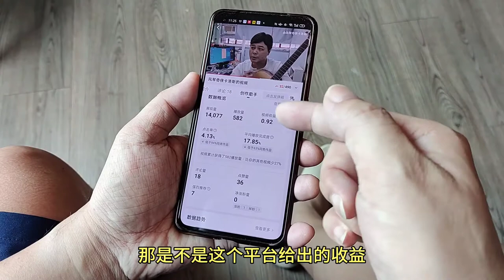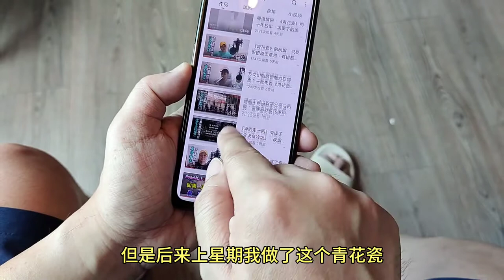推薦及收益都與付出不成正比，舊歌才有推薦量，簡直神操作 (普通話旁述)